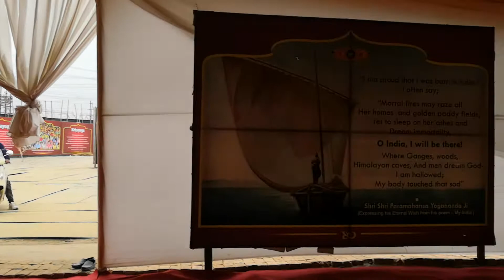Our camp at the Mela.